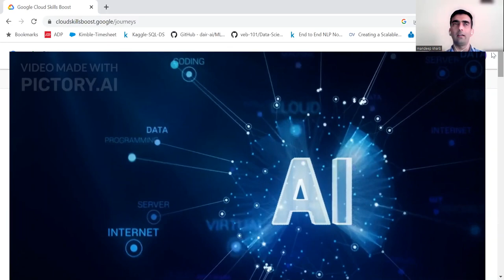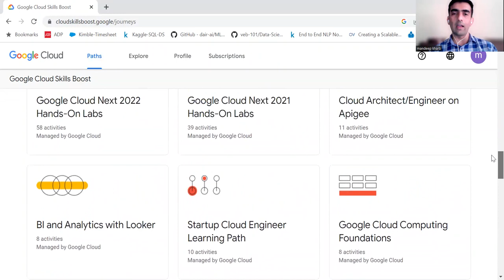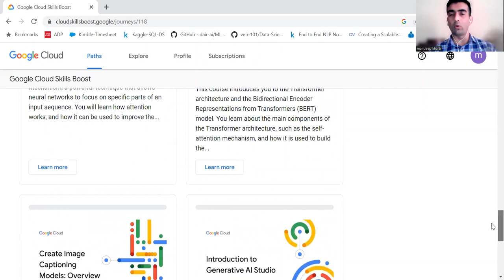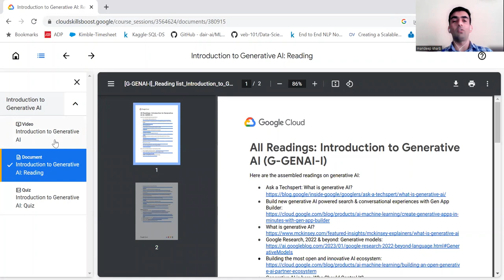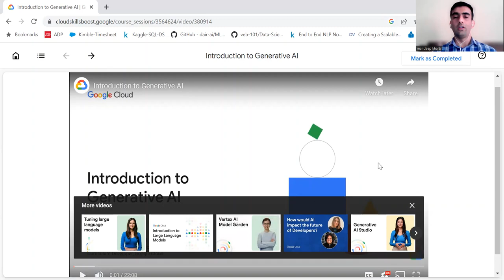Generative AI Course | Free Course By Google | Technology Behind ChatGPT And Bard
In this video, I showed how you can learn generative ai free of cost, a course launched by Google free of cost.

YOU JUST NEED TO DO